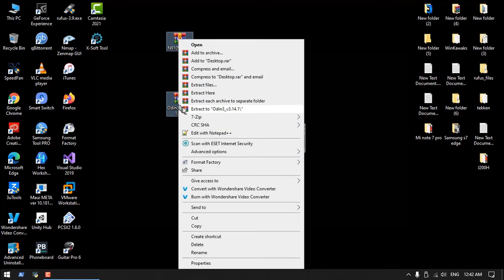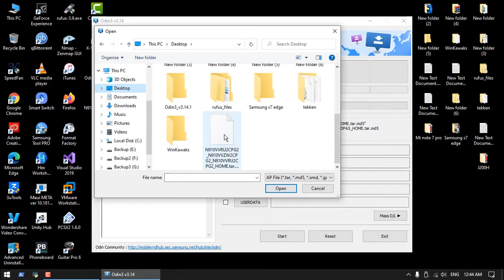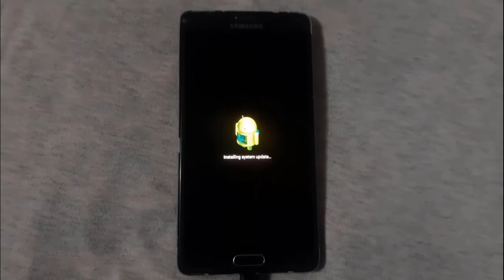Samsung Galaxy Note 4 (SM-910V) Flashing Stock Firmware - Fix Software Update Failed